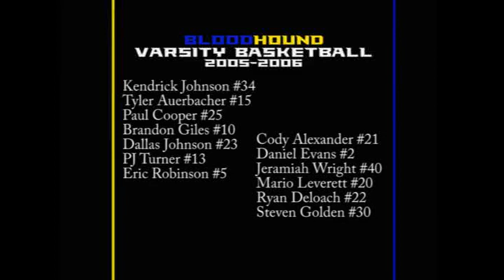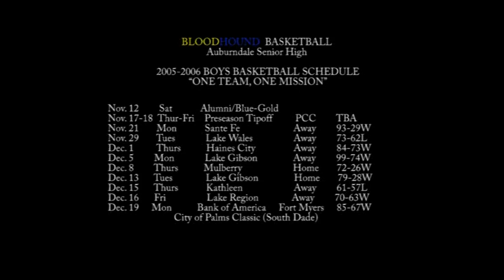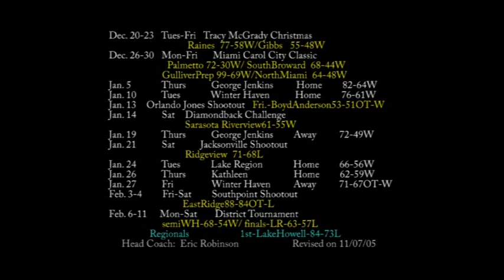Auburndale BLoodhounds Basketball 2006 highlights 22-6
Kendrick JOHNson, Brandon Giles, PJ Turner, Dallas Johnson, Ryan Deloach, Mario LEverett, Daniel Evans, Eric Robinson,Tyler Auerbacher, Paul Cooper, Steven Golden